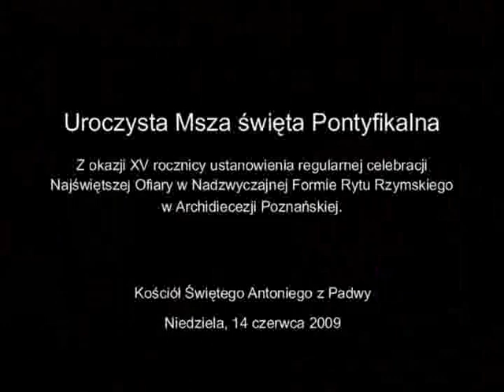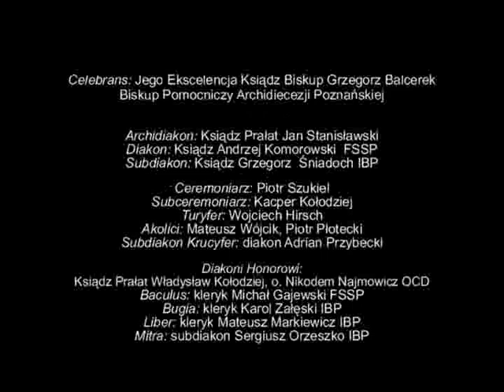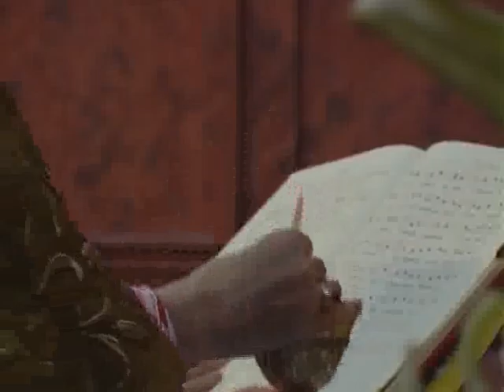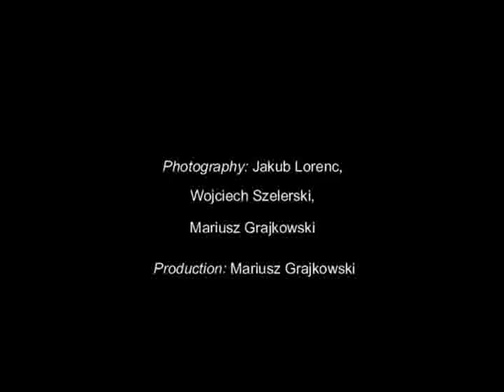Pontifical Mass, Trdentine Mass, Tridentine Mass of Polish Bishop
Pontifical Mass in the Extraordinary Form of The Roman Rite celebreted by Msgr Grzegorz Balcerek, auxiliary bishop of Poznan (Poland), Church of St. Anthony of Padua, June 14, A.D. 2009